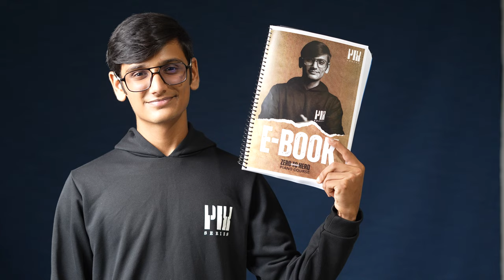How to compose a song? | Detailed guide for beginners | Music composition for beginners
1) Casio CTK-240 Musical Keyboard (Black)
2) Casio CT-S100 Casiotone 61-Key Portable Keyboard (Black)
3) Yamaha PSRF51 61-Keys Portable Keyboard
4) Casio CTX700 61-Key Touch Sensitive Portable Keyboard
5) Yamaha PSR I-455 Digital Keyboard

BEST PICKS FOR KEYBOARD ACCESSORIES :

1) PIANO STAND (Kadence Keyboard Stand With Dual Braced Support Legs)
2) Kadence Keyboard Stand KSTD
3) Piano Adaptor(7.5V,500mA)
4) Keyboard Bag Padded Sponge
5) 9.5V Power Adaptor for Casio Keyboards